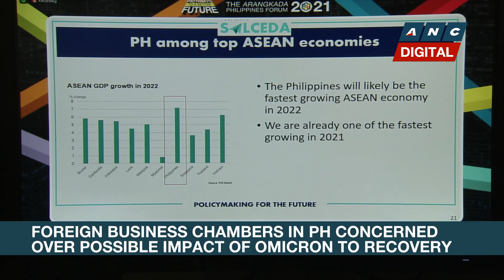PH Government's debt hits record P11.97-T in October | ANC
Rundown: The outstanding debt of the Philippine government soars to a new record high in October.